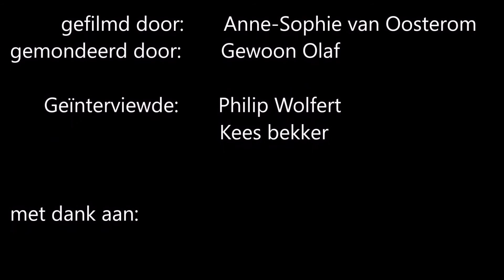vlog bouw gemaal putten te hekelingen april-mei 2017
Zo rond april 2017 werd mij gevraagd vanuit de opleiding een project te volgen welke betrekking had op mijn opleiding watermanagement. Vanuit het honorous programma heb ik dit uitgebreider aangepakt en heb ik naast een onwijs gave timelapse van de bouw (april tot mei). Ook heb ik twee interviews mogen doen met een voormalig projectleider die de start van de bouw van het gemaal heeft mogen meemaken (Philip Wolfert) en de huidige projectleider (Kees Bekker).

credits gaan naar youtuber "gewoon olaf" voor het helpen monteren van deze vlog!